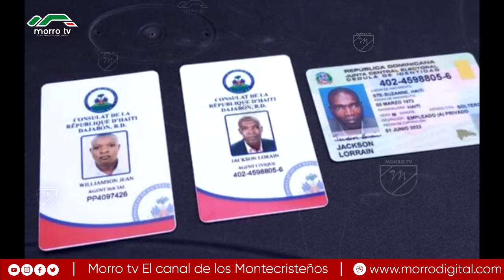BOLETIN INFORMATIVO 17 DE DICIEMBRE